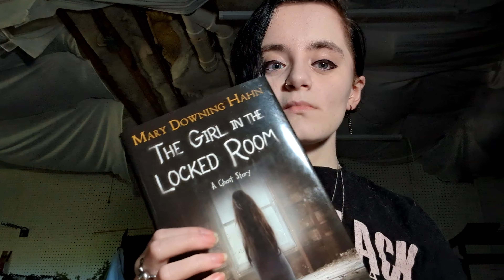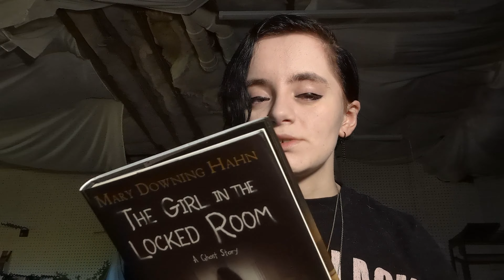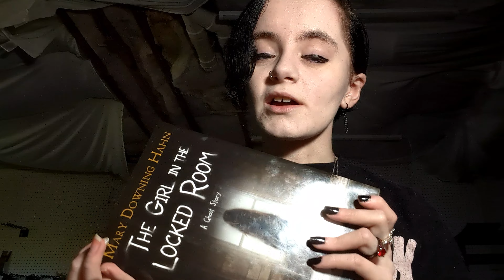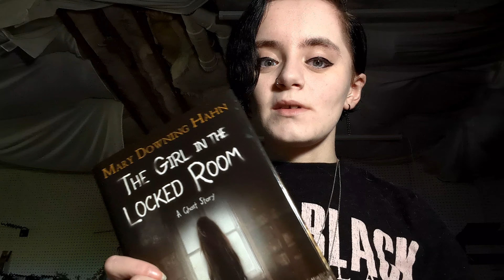The Girl In The Locked Room By Mary Downing Hahn || Book Review